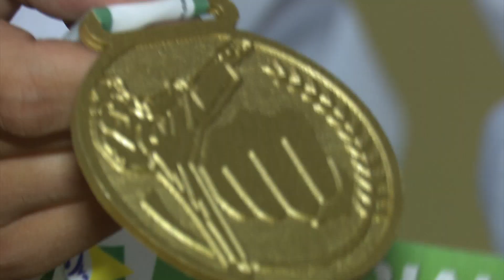Mundial de Taekwondo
Aos 12 anos, Alex Arruda conheceu o Taekwondo. E ,agora, aos 18, ele será o único atleta de Jacareí a representar o Brasil num Campeonato Mundial de Poomsae.